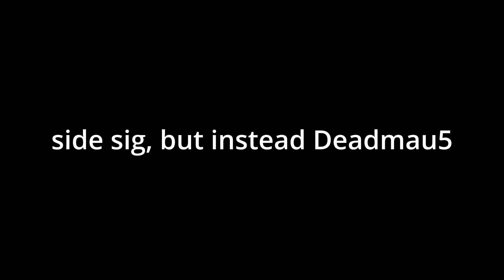PS4 Artemis Scythe Side Sig Moment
Day 29/30 for Ablaze May

              Dawn of
          The Final Day
      -24 Hours Remain-